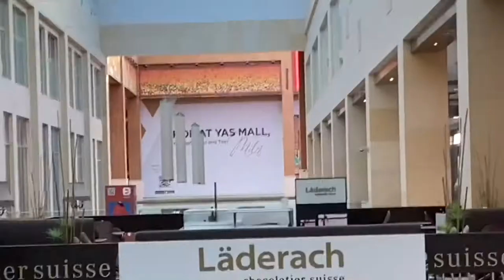Yas Mall Abu Dhabi | 2021 | UAE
Yas Mall ( ياس مول‎) is a mall in Yas Island in Abu Dhabi, United Arab Emirates. It serves as a place for shopping, dining and entertainment for residents of Abu Dhabi and Yas Island.

 It covers an area of approximately 235,000 square metres (2.5 million square feet).

Location Yas Island, Abu Dhabi

Opening date 18 November 2014

Developer Aldar Properties PJSC

Owner Aldar Properties PJSC

Architect CollisonRTKL

No. of stores and services 400

Total retail floor area
235,000m2 (2.5 million sq. ft)

No. of floors
3 floors (lower ground, ground floor and level -1)

Parking
Approximately 10,000 vehicles

BunerBoys AKA BB ✌️ 😊

Goodbye 👋 مَعَ السَّلامَة